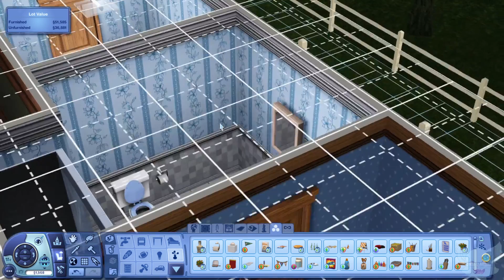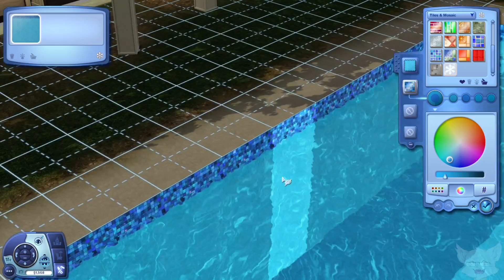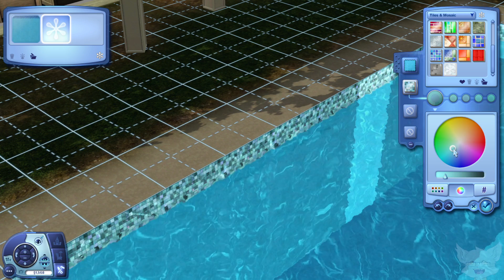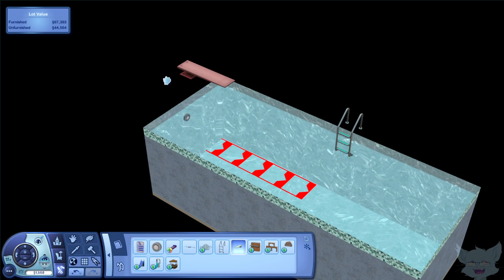Dilly Streams The Sims 3 Building 04JAN2021